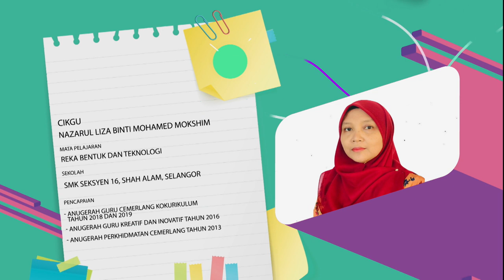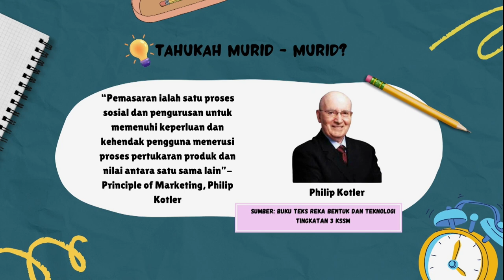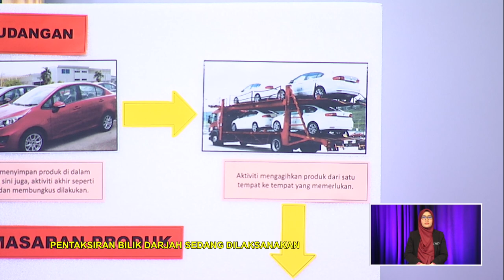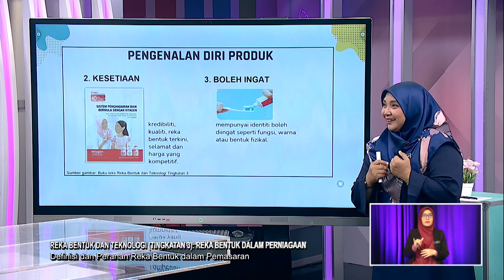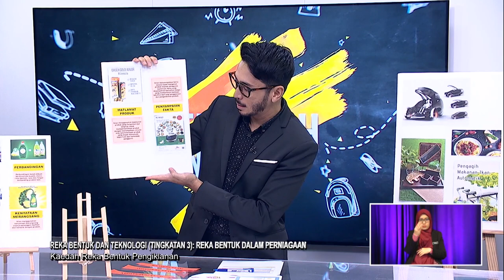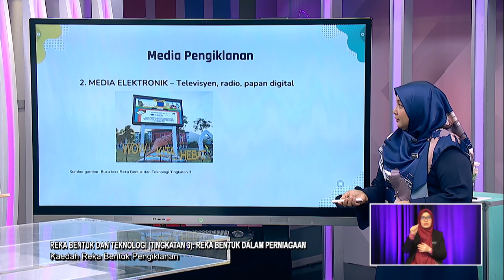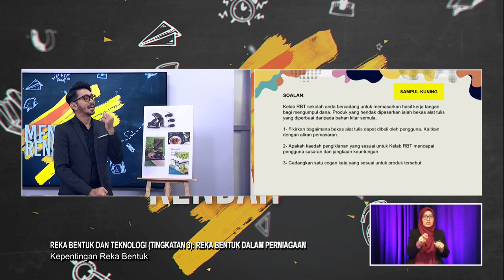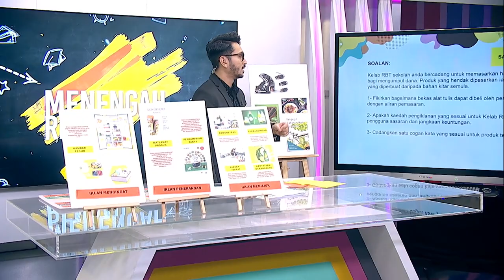MENENGAH RENDAH 2022 Q3 Q4 EP 83 REKA BENTUK & TEKNOLOGI TINGKATAN 3 REKA BENTUK DALAM PERNIAGAAN